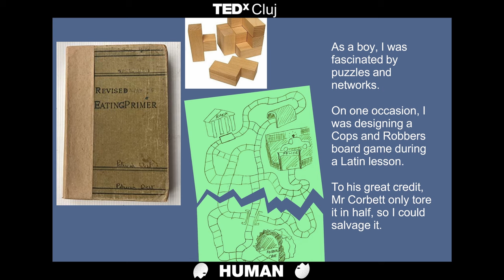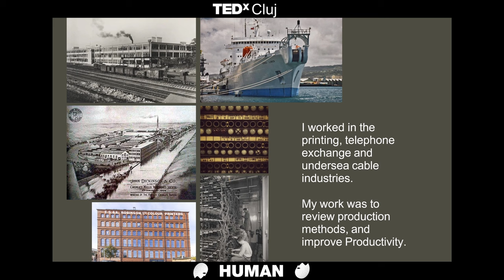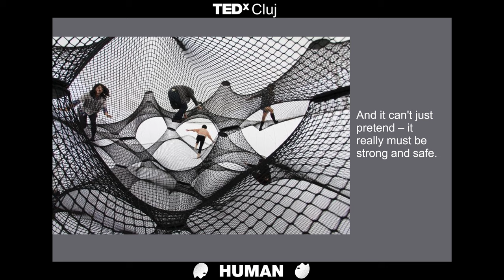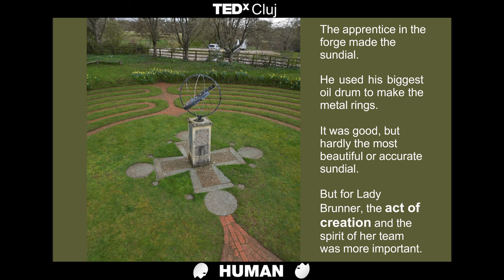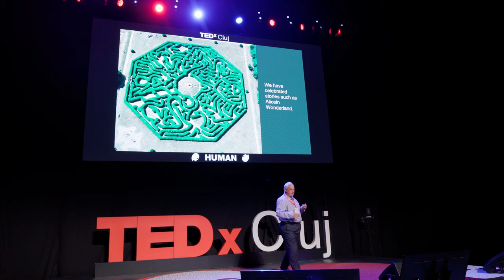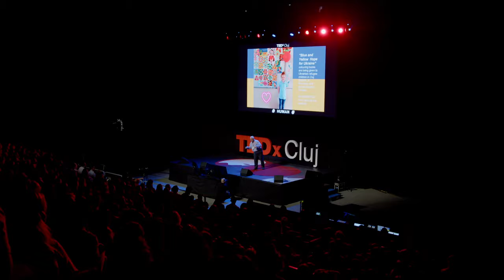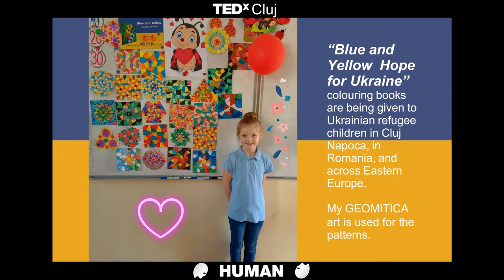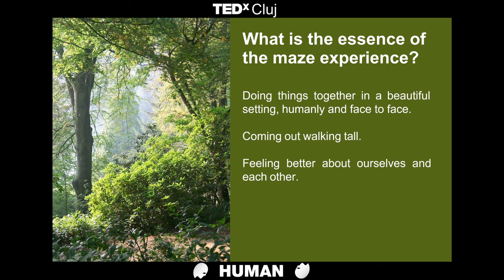Intense Acts of Creation | Adrian Fisher | TEDxCluj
We all have within us the potential to achieve wonder, beauty and fulfilment in our lives, through clearly defined and focused creativity. As the world's leading maze designer, Adrian Fisher has certainly found this to be true, travelling the world, building spectacular mazes. He urges us to find the best job in the world - for each one of us - and celebrate our humanity through Intense Acts of Creation!      Adrian Fisher MBE este recunoscut la nivel internațional drept cel mai important designer de labirinturi din lume. El creează labirinturi greu de descifrat, pline de provocări, descoperiri și distracție.

Timp de 44 de ani, el a transformat ideea tradițională de a te pierde in atracții, experiențe și aventuri de ultimă generație, fiecare cu o narațiune și o poveste convingătoare.

El este cel mai prolific designer de labirinturi de gard viu din istoria grădinăritului. Compania sa este cel mai important furnizor mondial de labirinturi de oglinzi, cu peste 60 instalate din 1991. Munca sa a stabilit 8 recorduri mondiale Guinness și a câștigat 2 medalii de aur. Portofoliul său premiat de peste 700 de labirinturi de dimensiuni mari poate fi găsit în 42 de țări.

El este, de asemenea, un pionier consacrat al Artei Geometrice (geomitica), combinând matematica geometriei cu arta vibrantă a culorii, materialelor și texturii, pentru a produce creațiile sale distinctive. This talk was given at a TEDx event using the TED conference format but independently organized by a local community.